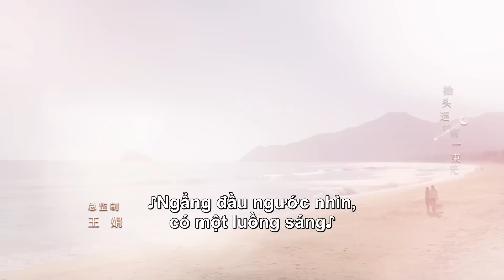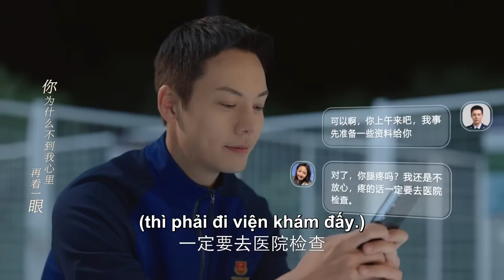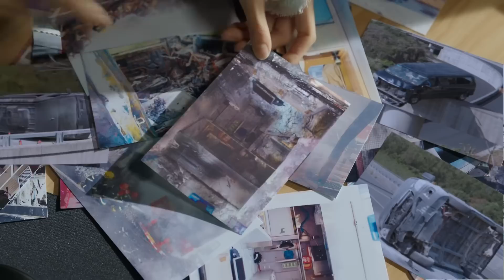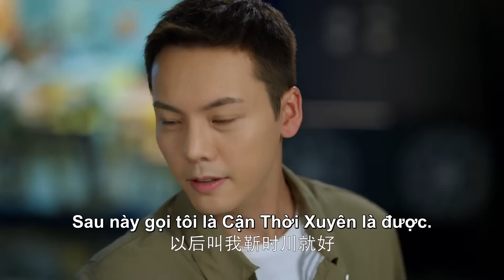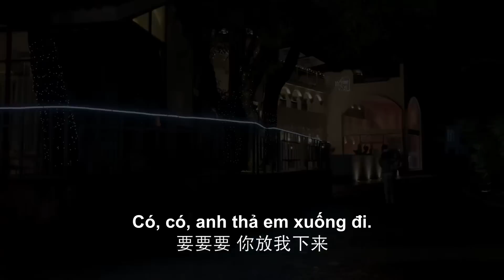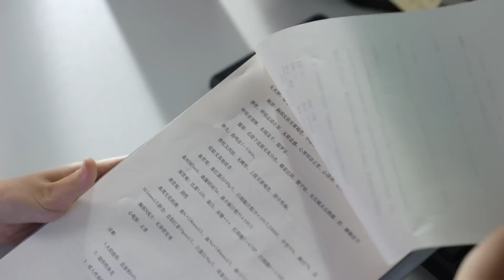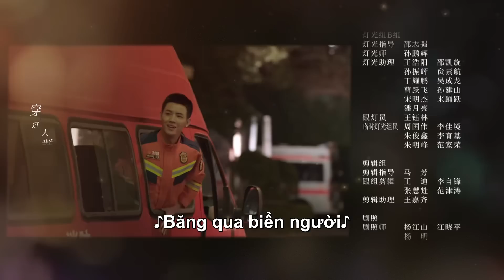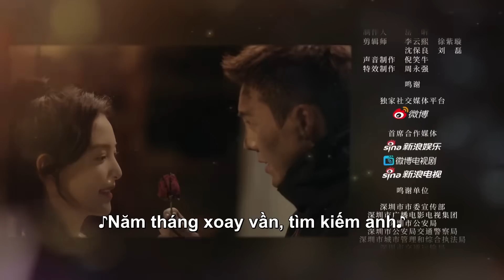VIETSUB | Soi Sáng Cho Em (A Date With The Future) - Tập 14 | Trần Vỹ Đình & Chương Nhược Nam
"Soi Sáng Cho Em" sẽ cập nhật 1 tập mỗi ngày trên Ổ Mọt Phim

Dàn diễn viên chính: Trần Vỹ Đình, Chương Nhược Nam, Nhậm Hào, Thử Sa, La Thu Vận, Gia Nại Na

Tên tiếng Anh: A Date With the Future, tên tiếng Trung: 照亮你 là bộ phim truyền hình Trung Quốc thuộc thể loại tình cảm. Phim được chuyển thể từ tiểu thuyết Thời Gian Như Hẹn của tác giả Tiểu Lộ.

Nội dung phim Soi Sáng Cho Em
Mười năm trước Từ Lai bị mắc kẹt trong một trận động đất và được cứu bởi lính cứu hoả Cận Thời Xuyên cùng chú chó tìm kiếm cứu nạn “Truy Phong”. Để xoa dịu Từ Lai đang bị thương, Cận Thời Xuyên đã hứa với cô hẹn ước mười năm. Mười năm sau, Từ Lai kết thúc chương trình học, quay về nước, trở thành một cô phóng viên kiêm huấn luyện viên chó quốc tế. Khi gặp lại Cận Thời Xuyên tại hiện trường cứu hộ, Cận Thời Xuyên không những không nhận ra cô mà còn hiểu lầm cô là phóng viên vô lương tâm. Từ Lai mặc kệ hiểu lầm, đăng bài thanh minh cho đội cứu hộ. Khi thành lập đội chó tìm kiếm và cứu hộ, Từ Lai nhờ thân phận huấn luyện viên chó quốc tế mà trở thành đồng đội của Cận Thời Xuyên, chinh phục mọi người bằng kỹ năng nghiệp vụ xuất sắc của mình, còn tặng “Bình An” - chú chó cứu hộ của mình cho Cận Thời Xuyên để anh đi ra khỏi nỗi ám ảnh về “Truy Phong” trước đây. Cô là phóng viên, anh là lính cứu hoả nên thường xuyên gặp nhau ở tuyến đầu nguy hiểm. Sau nhiều lần tiếp xúc trong những tình huống khẩn cấp, cùng nhau trải qua thử thách sinh tử, mối quan hệ của hai người dần trở nên gần gũi hơn. Khi tiễn đồng đội xuất ngũ đã xảy ra một đám cháy nghiêm trọng. Vì cứu người anh em đã xuất ngũ mà Cận Thời Xuyên bị mắc kẹt trong đám cháy. Lần này, đến lượt Từ Lai dẫn theo “Bình An” tìm kiếm khắp đống đổ nát và rồi tìm thấy Cận Thời Xuyên. Cuối cùng hai người đã về bên nhau.